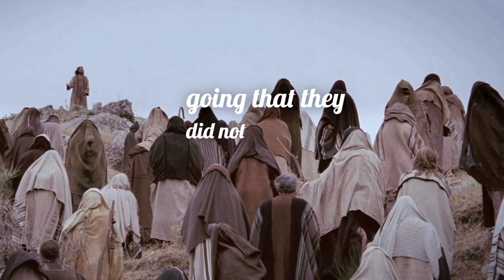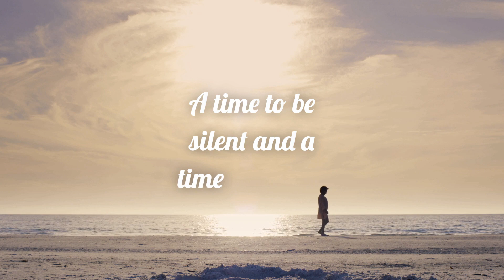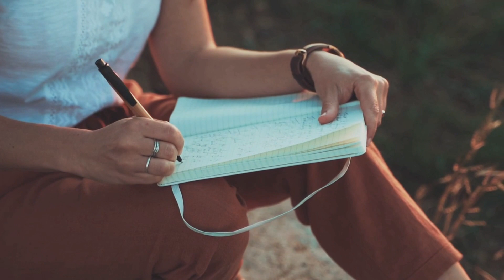Nurturing the Soul: The Role of Silence in a Christian's Walk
► FINALLY!! It's been a long awaited time for the day to start a channel as a personal outlet for some key lessons that I would be blessed to share.

I am starting off this channel with a proper introduction. I hope to make some content that deliver hope, encouragement & inspiration. If your new to this channel - I would like to personally thank you for taking the time to drop by.

♬ ★ Music ★ ♬

★ THANKS FOR ALL THE LOVE AND SUPPORT!!! GOD BLESS ★

ℱⅈℓᶆ & ℰđⅈẗ - ⅉason ℙritcharđ